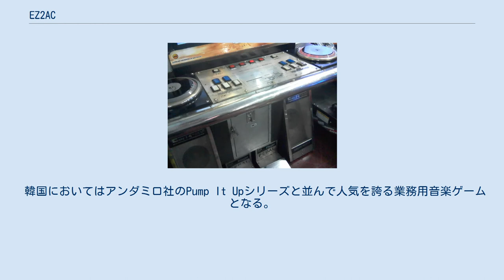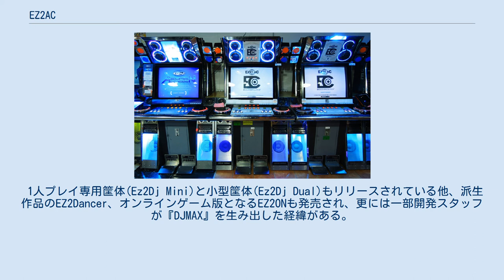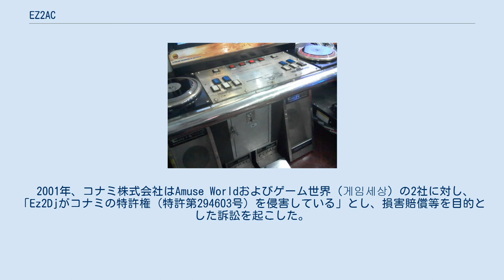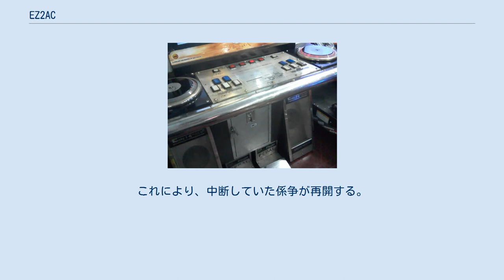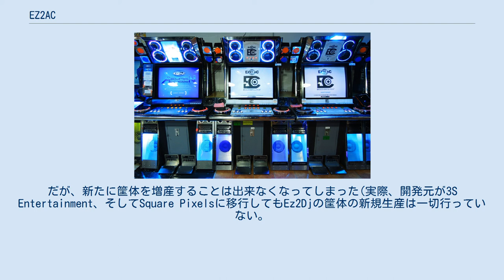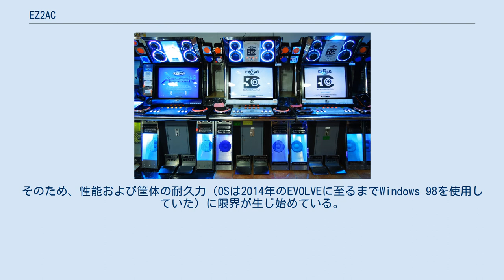EZ2AC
「Ez2Dj」（イージー・トゥ・ディージェイ、이지투디제이）および「EZ2AC」（イージー・トゥ・アーケード、이지투아케이드）、「EZ2ON」（イージー・トゥ・オン、이지투온）とは、韓国を中心に稼働されている音楽ゲームのシリーズ名。
 初代から7th TraX -Codename Violet- Version 3.10まではAmuse World、BONUS EDITION及びBONUS EDITION revision Aは3S ENTERTAINMENT、Ez2Dj Azure ExpressioN以降はSquare Pixelsが開発・発売を行っている。
 韓国においてはアンダミロ社のPump It Upシリーズと並んで人気を誇る業務用音楽ゲームとなる。
1999年には大韓民国ゲーム大賞を受賞している。
 演奏は通常、5鍵盤・ターンテーブル・フットペダルを使用するが、上級者向けモードではこれらに加えて中央に4つあるエフェクトボタンも使用したり、鍵盤を押しながらターンテーブルを回して演奏するモードも存在する。
 1人プレイ専用筐体(Ez2Dj Mini)と小型筐体(Ez2Dj Dual)もリリースされている他、派生作品のEZ2Dancer、オンラインゲーム版となるEZ2ONも発売され、更には一部開発スタッフが『DJMAX』を生み出した経緯がある。
 なお、筐体デザイン・操作デバイスがコナミの『beatmania』シリーズに似ていることから、後述する権利侵害等問題で訴訟沙汰になった事もある。
 7K STANDARD及び14K MANIACでは、中央の赤いエフェクトボタンもプレイに使用する 本作はサバイバルゲージ方式を採用しており、画面右側のライフゲージがミスなどによって全部なくなるとゲームオーバーになる。
 2001年、コナミ株式会社はAmuse Worldおよびゲーム世界（게임세상）の2社に対し、「Ez2Djがコナミの特許権（特許第294603号）を侵害している」とし、損害賠償等を目的とした訴訟を起こした。
これに対し、Amuse Worldは、前述の特許についての無効審判を韓国特許審判院に申し立てた。
 2002年9月、韓国特許審判院が、コナミの特許のすべての独立請求項を無効とする審決を下す。
これにより、前述のコナミの訴訟の係争が中断する。
しかしコナミは前述の審決の取消訴訟を韓国特許法院に提起、以降5年間係争が続く。
 2004年2月、韓国特許法院が、韓国特許審判院の審決を維持するとの判断を下す。
コナミ、Amuse World双方とも上告する。
 2006年8月、韓国大法院（日本の最高裁判所に相当）が、韓国特許法院の審決を破棄するとの判断を下す。
 2007年2月、韓国特許法院が、前述の無効審決を取り消すとの判断を下す。
 2007年4月、前述の判断を受け、韓国特許審判院がコナミの特許を維持するとの再審決を下す。
これにより、中断していた係争が再開する。
 2007年7月、韓国のソウル中央地方法院において「Ez2Djがコナミデジタルエンタテインメント製の音楽ゲーム『ビートマニア』の特許を侵害している」として、被告2社に対し損害賠償等を命じる判決が出た。
被告側が控訴しなかったためそのまま第一審で判決が確定し、被告側に以下の内容が命じられた。
 1998年、コナミ株式会社がAmuse Worldに対し意匠権侵害および不正競争行為中止要請の訴訟を起こす。
 2002年、韓国大法院において、「Ez2Djはビートマニアの意匠権を侵害していない」との判決が出る。
 前述の通り、廃棄を命じられた製品は旧作4種のみであり、残りの新作に関しては言及されていない。
そのため、2021年現在最新のシリーズであるFINAL:EXは日に日にアップデートを続けている。
また、廃棄する必要があるのはあくまで以前Amuse Worldが保持していた製品のみであり、既に販売された製品に関しては廃棄の対象外である。
よって「韓国のあらゆるゲームセンターでEz2Djが遊べなくなる」等といった事は無い。
だが、新たに筐体を増産することは出来なくなってしまった(実際、開発元が3S Entertainment、そしてSquare Pixelsに移行してもEz2Djの筐体の新規生産は一切行っていない。
ただし、近年は内部基板の交換や中古筐体をオーバーホー...